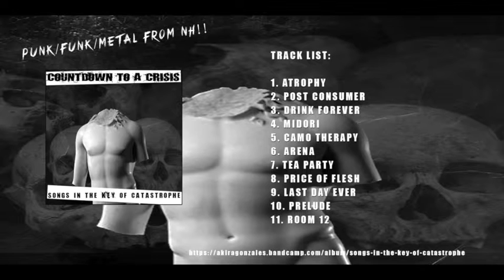COUNTDOWN TO A CRISIS - SONGS IN THE KEY OF CATASTROPHE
DEBUT ALBUM FROM NH FUNK/PUNK/METALHEADS...

1. ATROPHY 0:00
2. POST CONSUMER 4:40
3. DRINK FOREVER 7:33
4. MIDORI 10:53
5. CAMO THERAPY 14:50
6. ARENA 18:23
7. TEA PARTY 21:30
8. PRICE OF FLESH 25:06
9. LAST DAY EVER 29:13
10. PRELUDE 32:14
11. ROOM 12 32:36